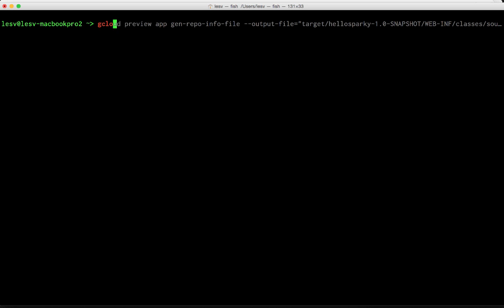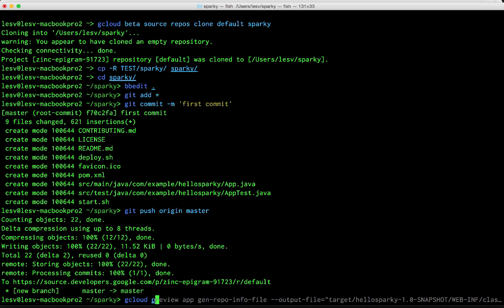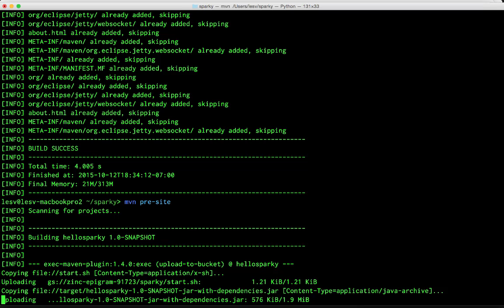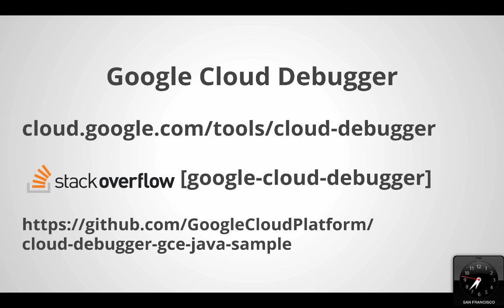Getting started with Google Cloud Debugger on Compute Engine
Cloud Debugger makes it easier to view the application state at any point in the code without any modifications to your code.  We tell you how to enabled it in your Google Compute Engine applications.